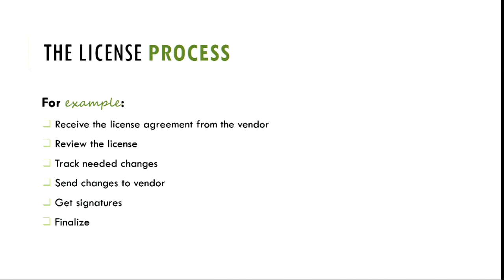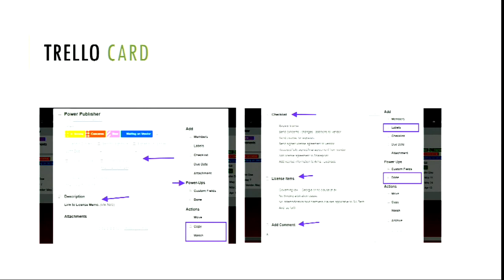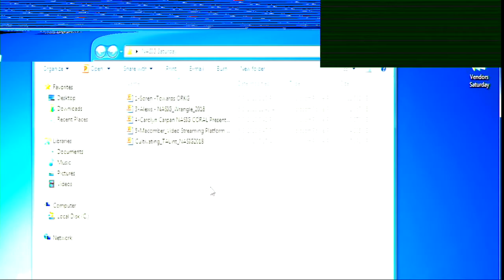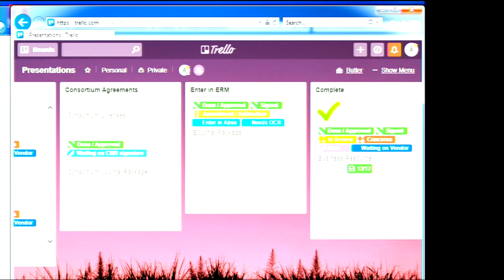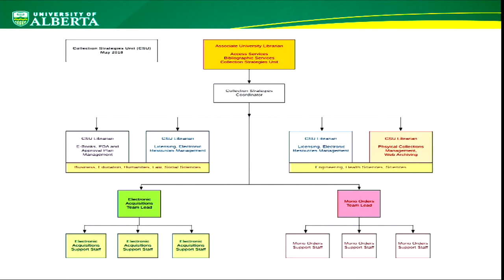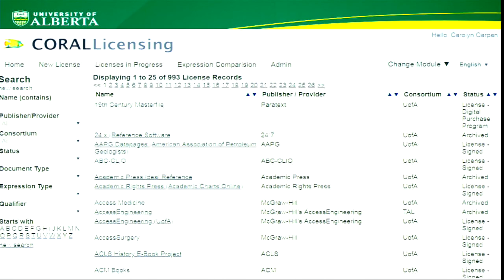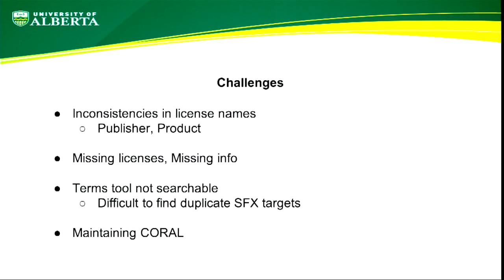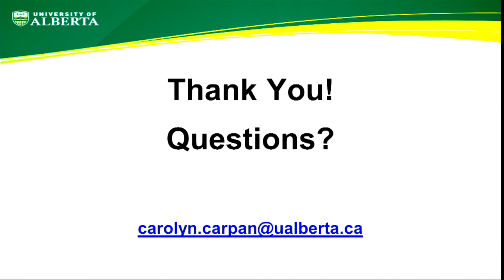Wrangle and Corral that License Agreement - Carolyn Carpan and Alexis Linoski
By now, you’ve probably attended several sessions to learn and understand what should and shouldn’t be in an electronic resource license agreement. It can be a daunting task to keep track of everything – what items does your university/state require in the license agreement, what can’t be in license agreement, and where exactly are you in that process? Is it under review? Sent for signature? With the General Counsel’s Office? Waiting on the vendor? The possibilities are endless. And, once you’ve got everything squared away, the job isn’t done. Is it in the ERM? Is it filed (either print or electronic or both)?

As anyone who’s worked with License agreements knows, the process of managing the workflow for a license agreement is almost as daunting as reviewing the license agreement. In this session, two librarians will present how they manage the licensing workflow from start to finish.

Alexis Linoski will share how she uses Trello to manage the license workflow from receipt to entry in the ERM. Checklists will be shared as will criteria for choosing what data from each license agreement is entered in the ERM. While the workflow will vary from institution to institution, and in some cases will vary depending on the type of license (i.e. locally negotiated agreement vs a consortial agreement), this process can be modified to meet any workflow need and accommodate collaboration and process management with team members. In addition, it will include a high level overview of some of the features of Trello.

Carolyn Carpan will share the how the Collection Strategies Unit at the University of Alberta Libraries inherited two licensing databases, one of which displays usage rights to users and how they merged the two database, using CORAL for their combined product. She will discuss why libraries would build a licensing database and display usage rights for licensed materials to users, how to use the CORAL licensing database for this purpose, discuss advantages and limitations of the CORAL licensing database over other products, and make recommendations for enhancements to the CORAL licensing module.